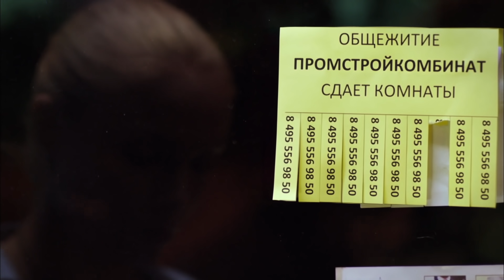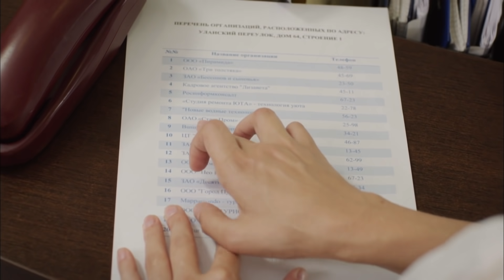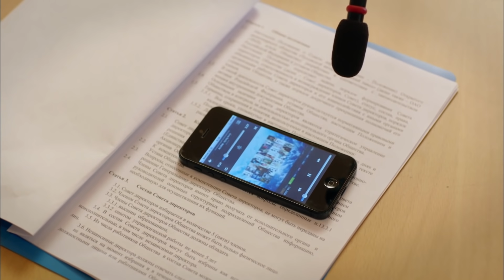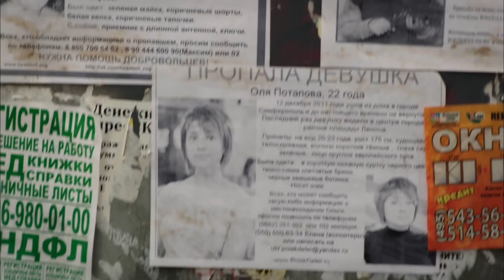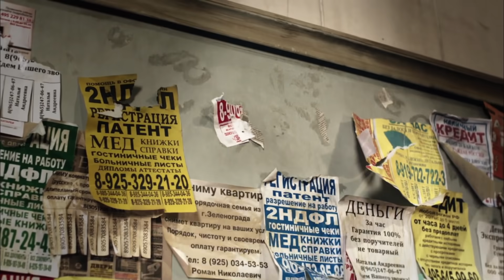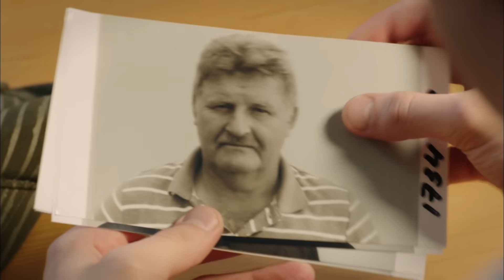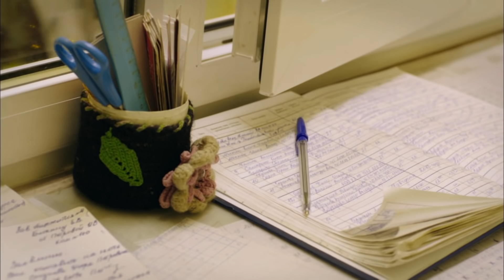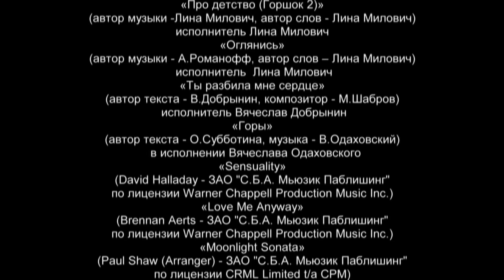Соблазн. 4 Серия. Лучшие Мелодрамы. Мелодрама. StarMedia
Вера родилась и выросла в небольшом провинциальном городишке, но вот судьбе было угодно, чтобы в жизни простой, скромной девушки объявился столичный, богатый щёголь. Вера с первого же взгляда влюбляется в заезжего бизнесмена и готова пойти за ним хоть на край света. Но знала ли тогда она, чем обернутся для неё эти отношения?

Год: 2014 (1 сезон)
Страна: Россия
Режиссер: Ольга Субботина
Сценарий: Елена Ласкарева, Юрий Клавдиев, Денис Родимин
Продюсер: Игорь Толстунов, Сергей Козлов, Анна Кагарлицкая
Оператор: Евгений Корженков
Композитор: Вячеслав Одаховский, Максим Золотов
Художник: Леонид Свинцицкий, Владимир Корецкий, Евгений Кравчиня
Монтаж: Светлана Маклакова, Ольга Гриншпун
Жанр: мелодрама
В главных ролях: Татьяна Арнтгольц, Евгений Пронин, Агния Кузнецова, Артём Осипов, Елена Захарова